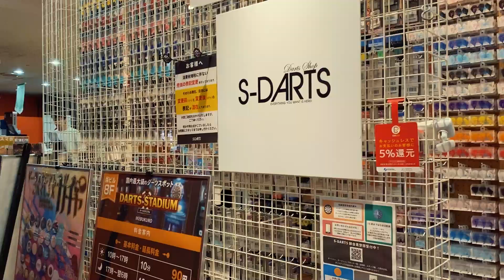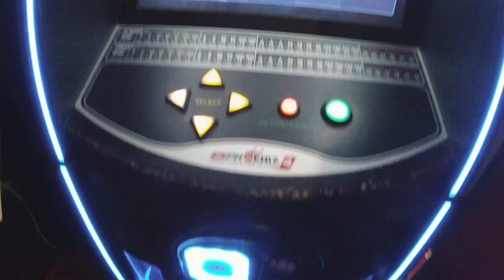ダーツのテーマパーク ダーツスタジアム池袋へ！！